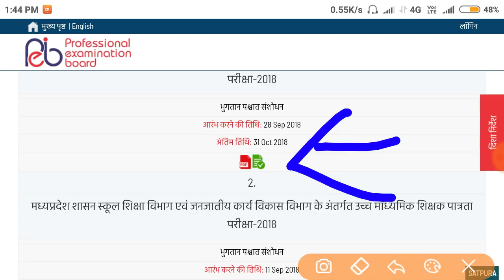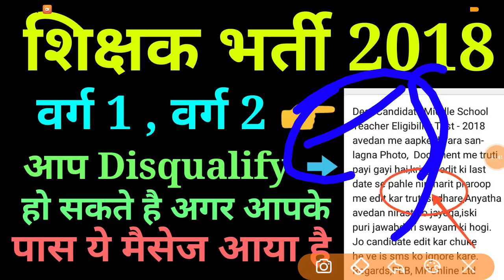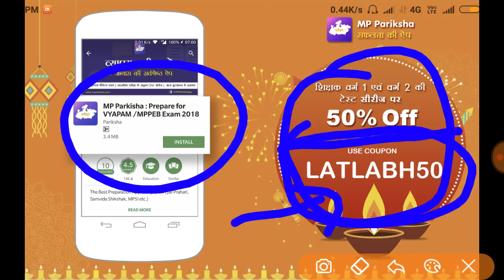शिक्षक भर्ती PEB Update // अंतिम तिथि बड़ी ? // Shikshak bharti warg 1 , warg 2 || SAMVIDA SHIKSHAK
MP Pariksha मध्य प्रदेश व्यापम द्वारा आयोजित समस्त परीक्षाओं जैसे – शिक्षक वर्ग 1, शिक्षक वर्ग 2 (संविदा शिक्षक), जेल प्रहरी, सब इंस्पेक्टर एवं कांस्टेबल, के अभ्यास की सर्वश्रेष्ठ ऐप है।  यह एप आपको सभी परीक्षाओं की उच्च गुणवत्ता वाली टेस्ट सीरीज द्वारा ऑनलाइन परीक्षाओं का अभ्यास कराती है जिससे आपके परिणाम में सुधार होता है और आपके चयन की संभावनाएं बढ़ जाती हैं।
हमारे कूपन कोड की मदद से टेस्ट सीरीज खरीदने पर आपको 50 प्रतिशत की छूट मिलेगी यानि 230 रूपए की टेस्ट सीरीज के लिए आपको सिर्फ 115 रूपए ही देने होंगे।  कूपन कोड – LATLABH50

samvida shikshak bharti 2018
shikshak bharti
samvida shikshak old exam paper
samvida shikshak old exam paper with solution
SHIKSHAK BHARTI previous papers,